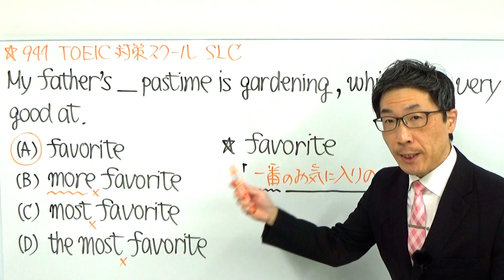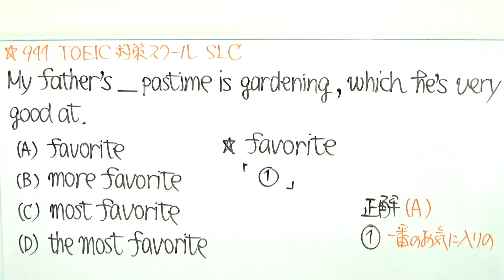TOEIC文法合宿941人から言われて初めて意識できることもある/SLC矢田